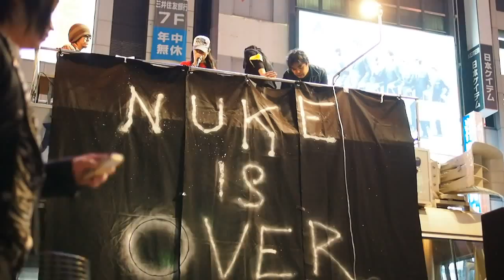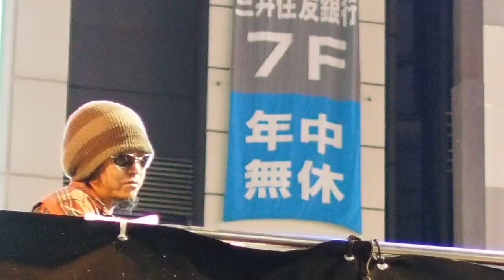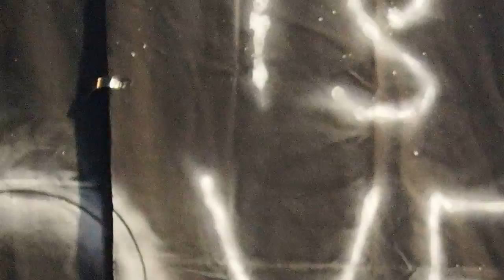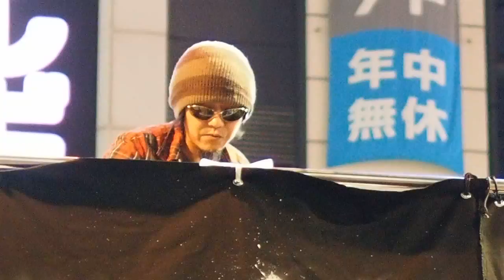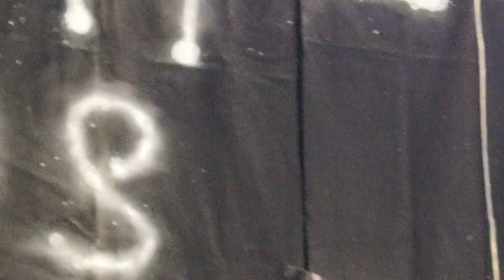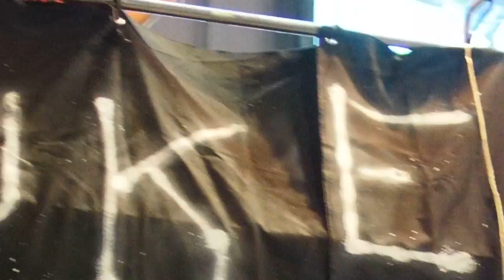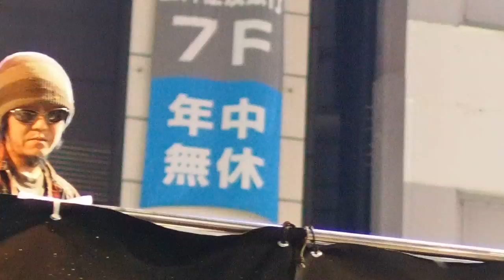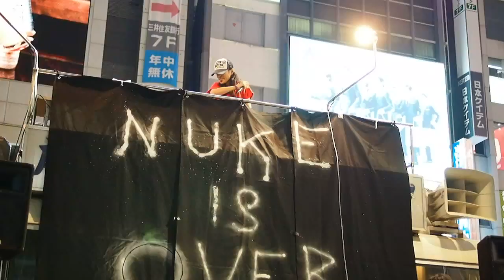2013.10.06「怒りのドラム街宣＠新宿」i ZooM i Rockers〈アルタ前〉【13/14】